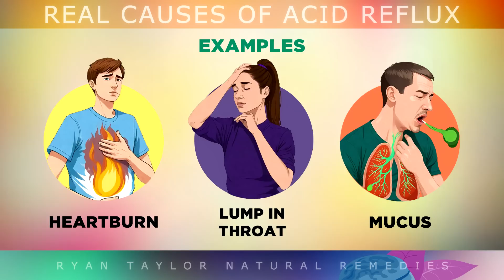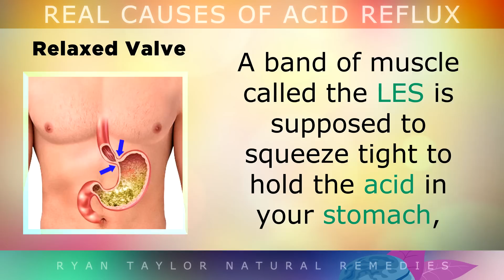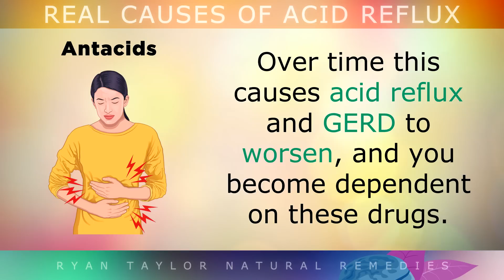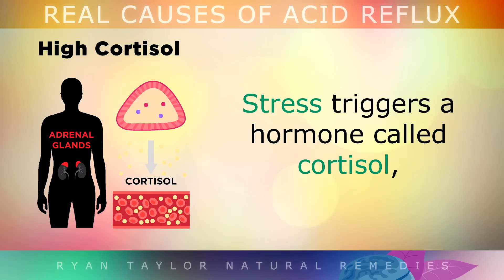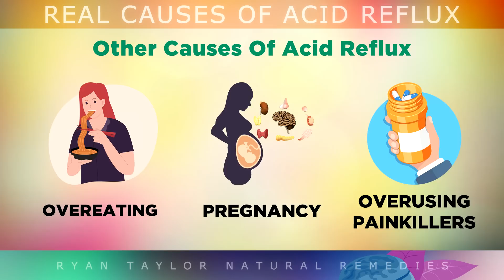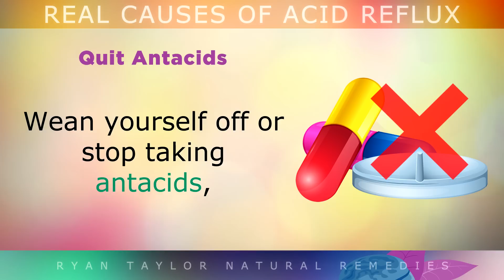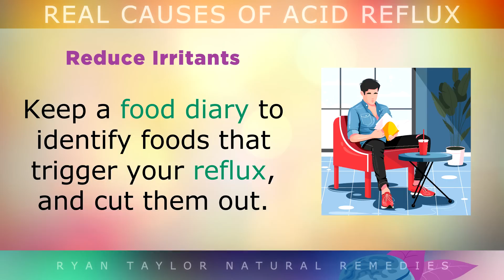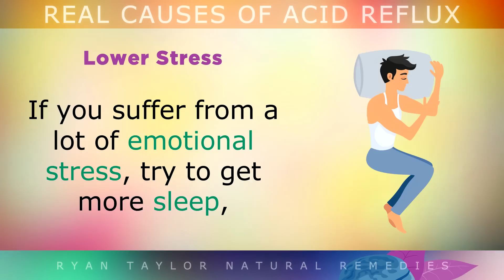The REAL Causes of Acid Reflux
The real causes of acid reflux and GERD.

Your stomach naturally makes a strong liquid called hydrochloric acid, which is made out of hydrogen and chlorides. Unfortunately when the stomach acid becomes too alkaline, a signal is sent to keep the valve above your stomach relaxed an open, allowing acid to reflux into the food pipe, triggering heartburn and pain in the chest.

In this video we explore the 6 main underlying causes of acid reflux and why this happens, including a relaxed LES valve above the stomach, weak stomach acid (too alkaline), overuse of antacids, chloride deficiency, high cortisol and food sensitivities.

We also explore some simple ways to fix these problems using lifestyle changes, natural remedies and nutritional supplements..

Timestamps:
⏰ 00:00 - The Importance Of Stomach Acid
⏰ 00:30 - Acid Reflux Complications
⏰ 01:22 - Relaxed Valve (LES)
⏰ 01:58 - Weak Stomach Acid (pH 3+)
⏰ 02:38 - Overusing Antacids
⏰ 03:47 - Chloride Deficiency (Salt)
⏰ 04:36 - High Cortisol (Stress Hormone)
⏰ 05:10 - Irritants (Food Sensitivities)
⏰ 06:03 - Other Acid Reflux Triggers
⏰ 06:44 - How To Stop Acid Reflux Naturally